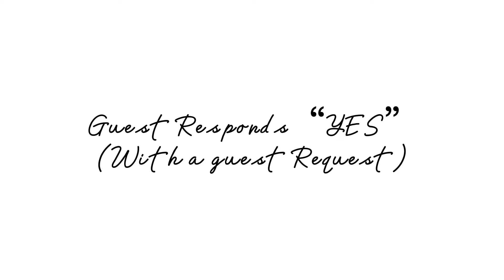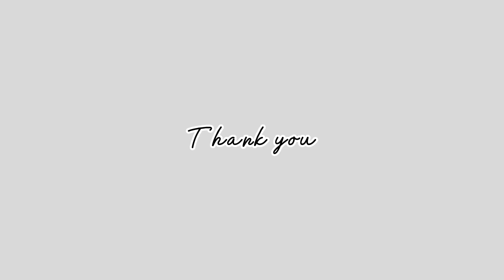Entering Guest Room | Housekeeping